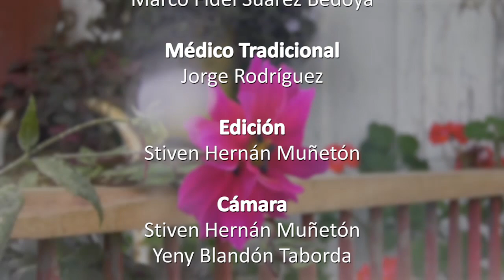HERBOLARIA - Episodio 17 ( Ají pajarito / Árbol de liberal)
Ají pajarito: Tiene efectos anticancerígenos, analgésicos, antiinflamatorios y antimicrobianos. Es expectorante, ayuda en problemas de congestión nasal y tos. Es saciante, quita el apetito y ayuda a quemar la grasa del cuerpo de forma natural.
Árbol de liberal: se puede usar para curar aftas bucales, úlceras, lesiones por erisipela, verrugas, en algunas lesiones de los ojos, sobre mezquinos, raspaduras y piquetes de mosquitos.